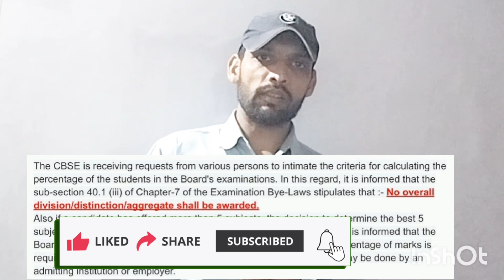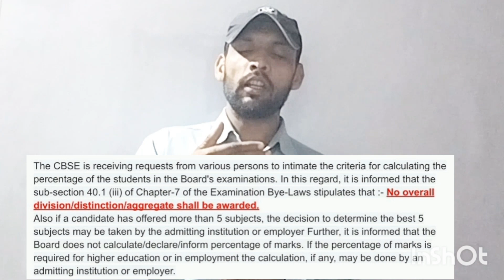CBSE latest update 2024 | Percentage calculation method of CBSE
The CBSE is receiving requests from various persons to intimate the criteria for calculating the percentage of the students in the Board's examinations. In this regard, it is informed that the sub-section 40.1 (iii) of Chapter-7 of the Examination Bye-Laws stipulates that :- No overall division/distinction/aggregate shall be awarded.

Also if a candidate has offered more than 5 subjects, the decision to determine the best 5 subjects may be taken by the admitting institution or employer Further, it is informed that the Board does not calculate/declare/inform percentage of marks. If the percentage of marks is required for higher education or in employment the calculation, if any, may be done by an admitting institution or employer.